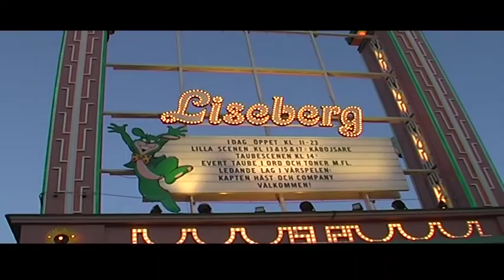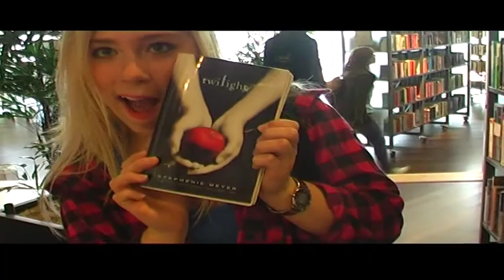La Suède - Sweden.mpg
A film about Sweden For the rest of Europ to watch how it is like here in little Sweden...heheh Have a look!

Made for the european week in Montendre, Bordeaux. France. Thank you semaine europènne for a wonderful and awesome time spent in the village Montendre! :D